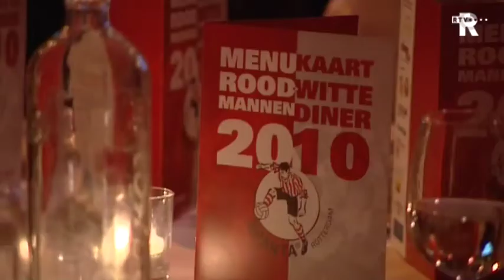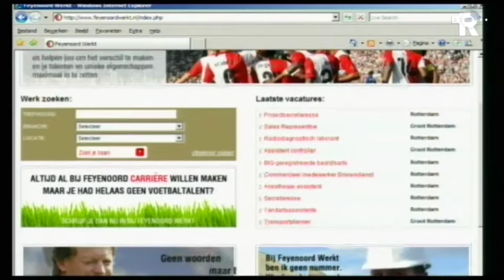FC Rijnmond van 9 april met Peter Bonthuis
De voetbaltalkshow van RTV Rijnmond met als gast Sparta-directeur Peter Bonthuis. Presentator: Bart Nolles.